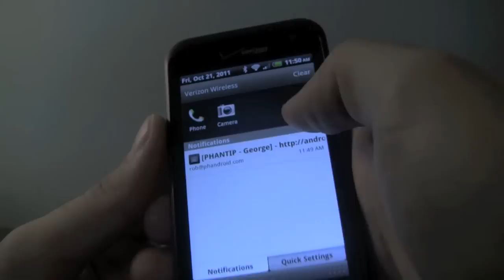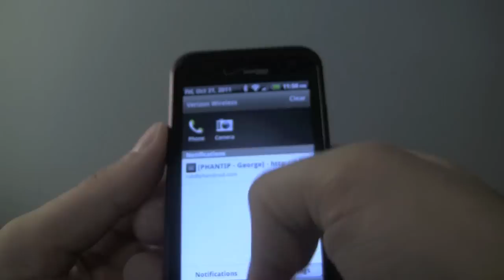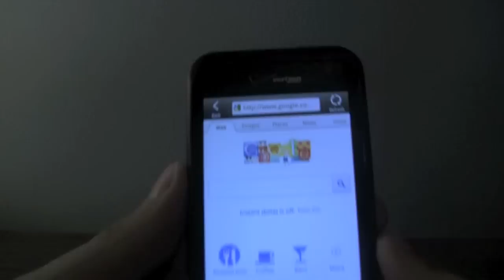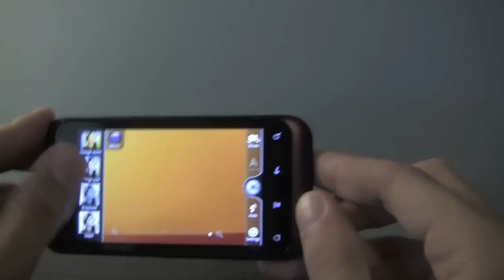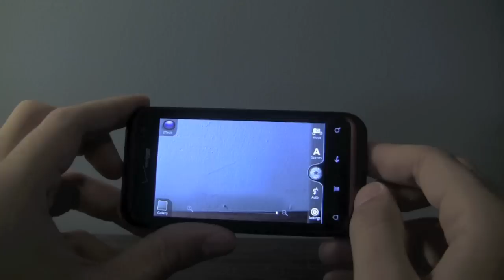HTC Rhyme Review - Phandroid.com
Review of the HTC Rhyme for Verizon